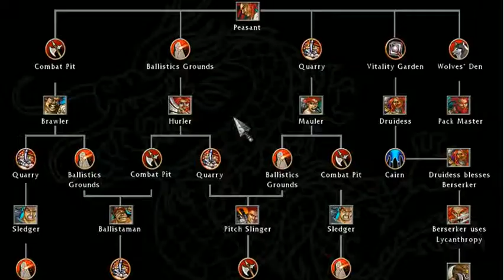battle realms 3 -47